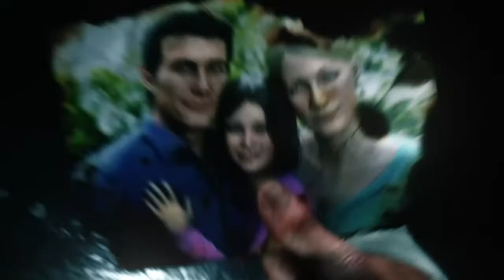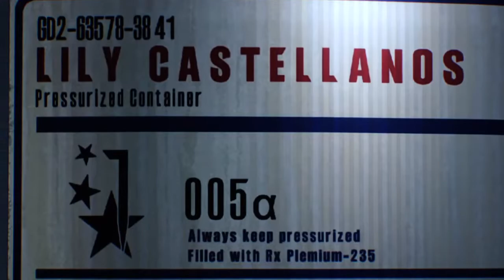The Evil Within 2 Playthrough - Part 1 (No Commentary)